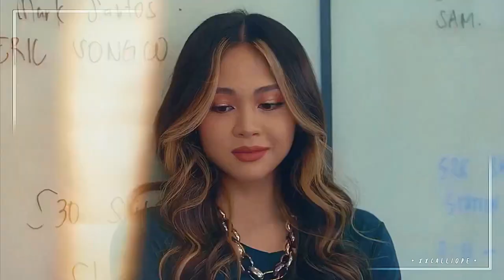True Love || Darlentina • Reginarda • Regidarna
Show: Darna 2022
Song: True Love by P!nk